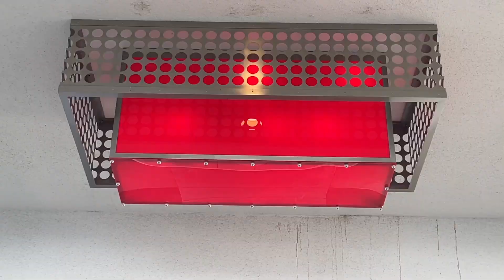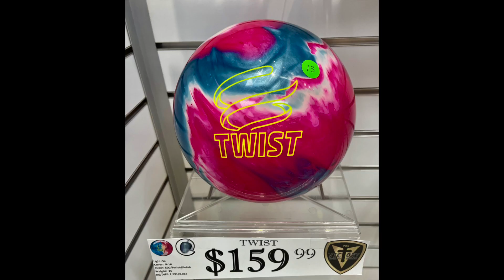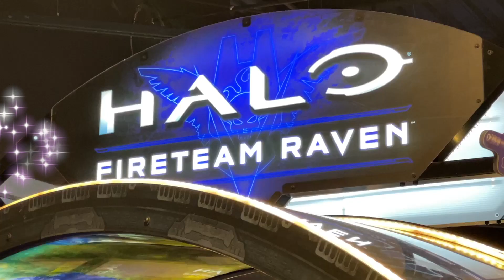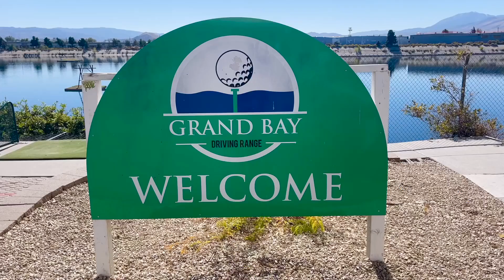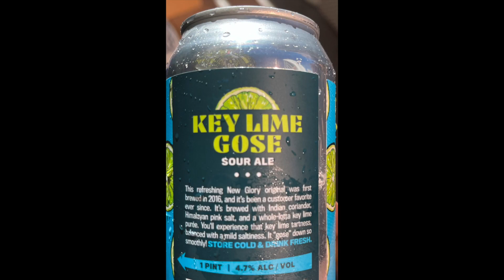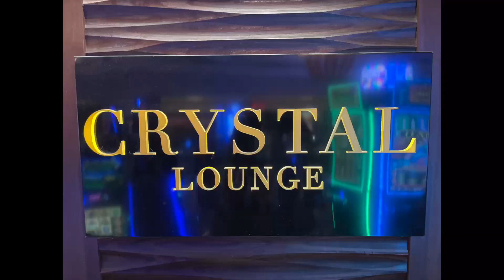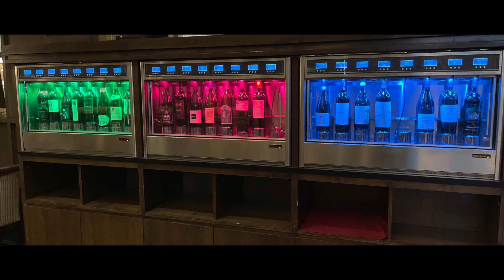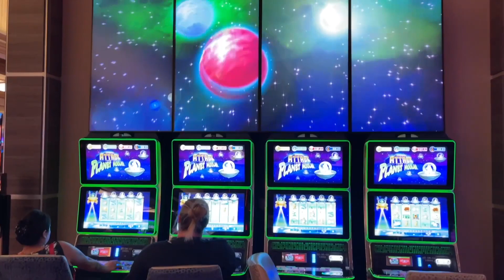The Grand Sierra Resort - Reno, Nevada Chili & Beer Cook off in a Mercedes Benz C300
In this episode I use Turo.com to rent a Beautiful Red Mercedes C300, I review the car, drive to Reno, Nevada to the Chili & Beer Festival. It was a very beautiful casino.

I also showed you some of the resorts beautiful architecture, glass work and nuance's and other interesting things.